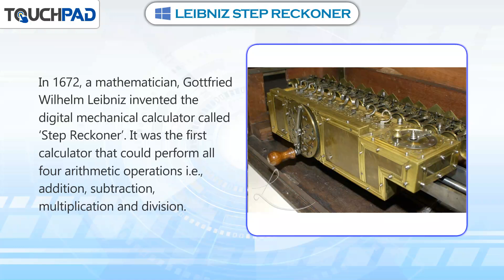𝐋𝐞𝐢𝐛𝐧𝐢𝐳 𝐒𝐭𝐞𝐩 𝐑𝐞𝐜𝐤𝐨𝐧𝐞𝐫 |𝐂𝐡 𝟎𝟏|𝐏𝐥𝐚𝐲 𝐕𝐞𝐫 𝟐.𝟎|𝐂𝐥𝐚𝐬𝐬 𝟎𝟓